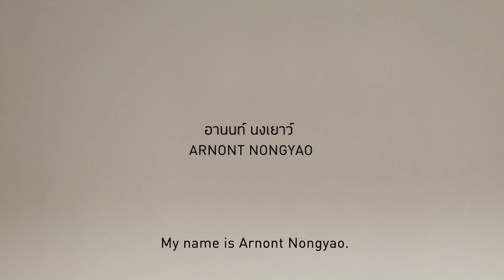Artist: อานนท์ นงเยาว์_"Bangkok Quebec" exhibition in Quebec, Canada (2016)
นิทรรศการ Bangkok Quebec
ศิลปิน อานนท์ นงเยาว์

อานนท์มีความสนใจและค้นคว้างานศิลปะที่ใช้เสียงเพื่อสื่อความหมาย (sound art) โดยมุ่งไปที่แรงสั่นสะเทือน ดังนั้นผลงานของเขาส่วนใหญ่จึงเกิดขึ้นจากการทดลองที่แตกต่างและมีความสัมพันธ์กับแรงสั่นสะเทือนเพื่อค้นหาคุณค่าซึ่งเกิดขึ้นจากการเชื่อมโยงเข้ากับสิ่งต่างๆ อาทิ มนุษย์ สิ่งของและสังคม ผลงานของเขามักมีความเกี่ยวข้องกับการใช้พื้นที่ในรูปแบบเฉพาะและการมีส่วนร่วมของผู้ชมผลงาน ผู้ชมจะได้มีส่วนร่วมที่มักอยู่ในรูปแบบของการฟังและการได้ยินสิ่งที่เกี่ยวข้องกับสถานการณ์ทางสังคม

Le Lieu ร่วมกับหอศิลปวัฒนธรรมแห่งกรุงเทพมหานคร และเครือข่ายศิลปินเมืองควิเบก ประเทศแคนาดา (Avatar (Vitrine / Galerie Manif d’art), La chambre blanche, L’Œil de Poisson และ VU Photo) ได้ริเริ่มโครงการแลกเปลี่ยนศิลปินระหว่างกรุงเทพมหานครและเมืองควิเบก ระหว่างพ.ศ. 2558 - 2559 เพื่อพัฒนาการทำงานเครือข่ายศิลปินในระดับนานาชาติ ทั้งยังเป็นการแลกเปลี่ยนเรียนรู้มุมมองทางศิลปะและวัฒนธรรมจากศิลปินต่างชาติ นิทรรศการศิลปินในพำนักจากประเทศไทย จะจัดขึ้นที่เมืองควิเบก ประเทศแคนาดา ระหว่างวันที่ 11 มีนาคม ถึง 17 เมษายน 2559

Exhibition: Bangkok Quebec
Artist: Arnont Nongyao

He is interested in and pursues research in sound art with concentration on vibration. Most of his works are experimental and relative to vibration in order to search for the value of vibration derived from connected things, such as human beings, objects and society. His works are involved in a specific space and audience’s participation. They are also connected with the mode of listening/hearing in a social situation, and how people interact with and participate in sound.

Le Lieu in collaboration with Bangkok Art and Culture Center (BACC) and support from the Quebec Artists Centers (Avatar (Vitrine / GalerieManif d’art), la chambre blanche, L’Œil de Poisson and VU Photo) proudly invite you to discover the works of selected Thai artists in "Bangkok Quebec" exhibition in Quebec, Canada from 11 March to 17 April 2016.

รู้จักกับผลงานของ 4 ศิลปิน ใน Bangkok Quebec
Meet the artists from Bangkok Quebec

Bangkok Quebec
11 March - 17 April 2016.
At Quebec, Canada
Bangkok Art and Culture Centre